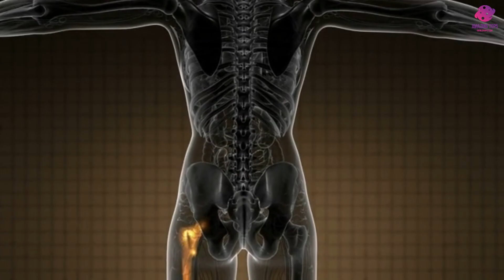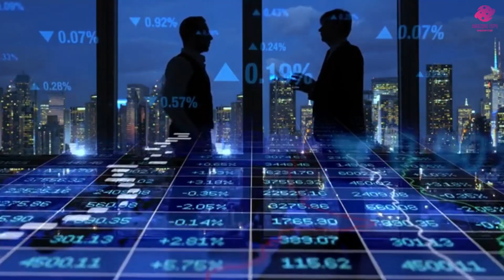दुनिया की 10 सबसे महंगी चीजें | Top 10 Most Expensive Things In The World | Amazing Top5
How much would you pay for a new car? An engagement ring? Or even a parking spot? Millionaires and billionaires can stretch the budget as far as their interests take them. Some are willing to pay insane amounts for the best or most limited items. These are the top 10 most expensive things in the world. Would you make the splurge?